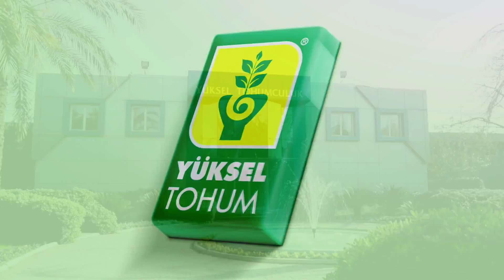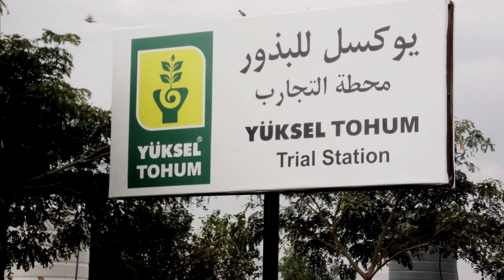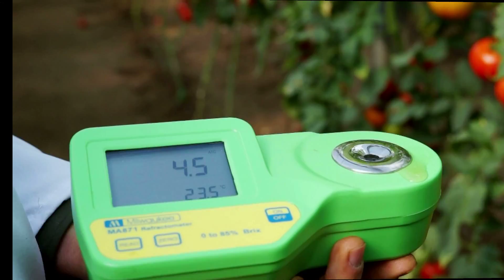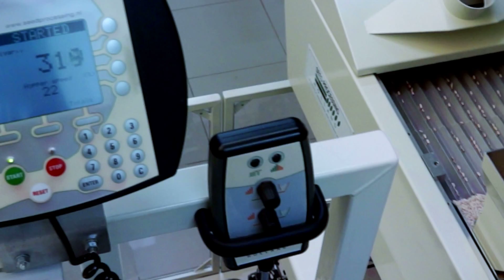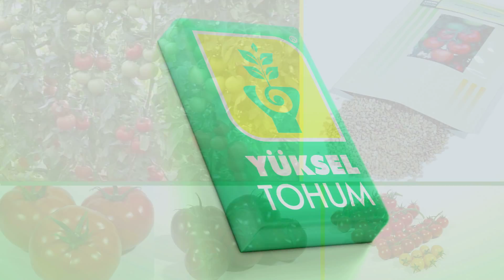DISCOVER YUKSEL SEED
Yuksel Seeds Ltd. is a Turkish seed research and production company which has worked on the improvement of hybrid vegetable cultivars. Our company has been awarded the "Seed Researcher Foundation Certificate" by the Ministry of Agriculture of Turkiye. Yuksel Seeds Ltd. is the largest vegetable breeding company in Turkiye which specifies mainly on hybrid tomato, pepper, eggplant, cucumber, squash, melon and watermelon cultivars. We would like to present our new web page which we hope will be of use. New cultivars being developed currently shall be presented to your interest in the future.

Currently, Yuksel Seeds has 5 research and breeding stations in addition to 200 hectares of land. An area of 70 hectares of land is used to accommodate several glasshouses used for breeding purposes. Our company has developed high quality hybrid vegetable varieties through different breeding programs for over 25 years and will continue to do so in the future. The varieties have been bred and produced solely by Yuksel Seeds Ltd. Our varieties of high production, resistant to diseases and high environmental adaptability qualities will provide for all your requirements. We believe our high quality varieties will be of utmost use. We thank you for your kind interest, efforts and contributions.